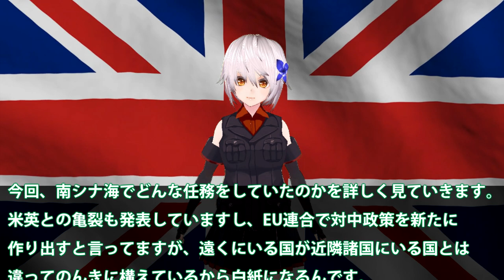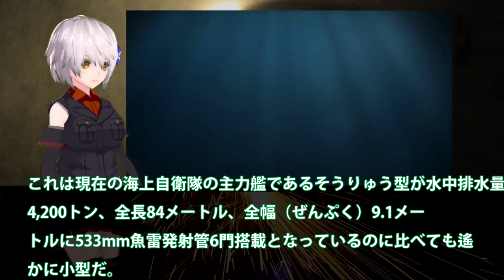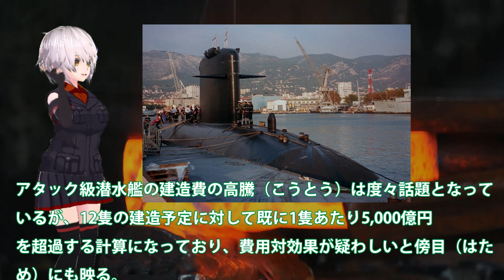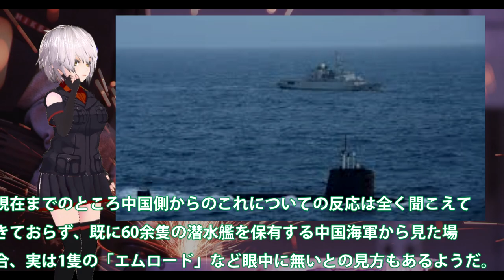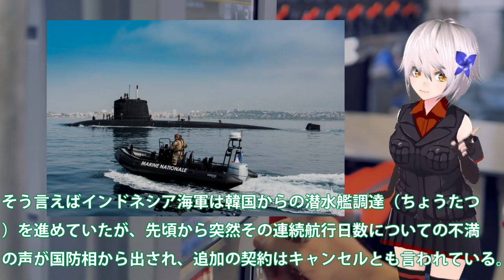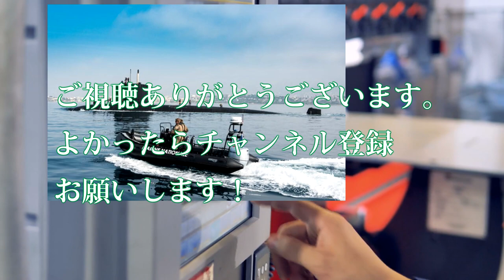南シナ海で仏原子力潜水艦エムロードが極秘任務に！異例の仏海軍の発表に対中政策が見える？豪州潜水艦建造計画白紙で米英と亀裂・・・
関連動画
潜水艦vsヘリコプター！フランス海軍全面協力のミサイル決戦　映画『ウルフズ・コール』本編映像
イギリス海軍最新空母「クイーン・エリザベス」に関するニュースをまとめました(9月5日)

引用・転載「出典：海上自衛隊ホームページ」
引用・転載「出典：航空自衛隊ホームページ」
引用・転載「出典：陸上自衛隊ホームページ」